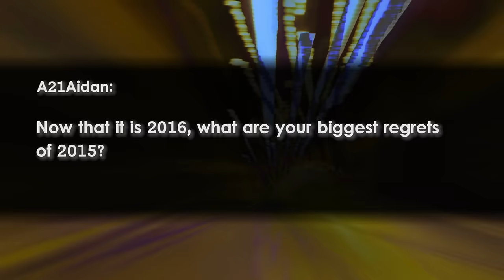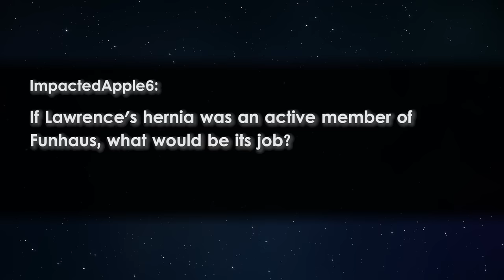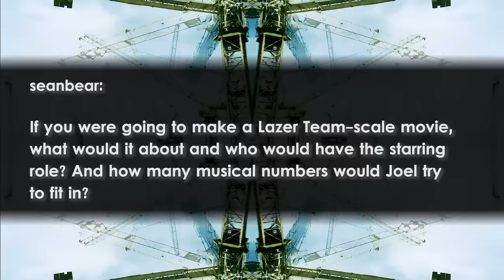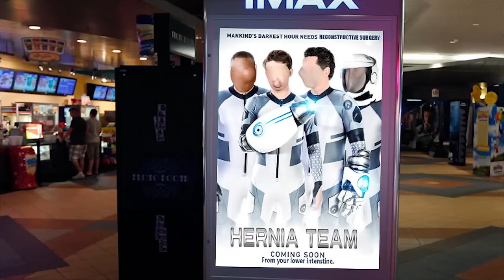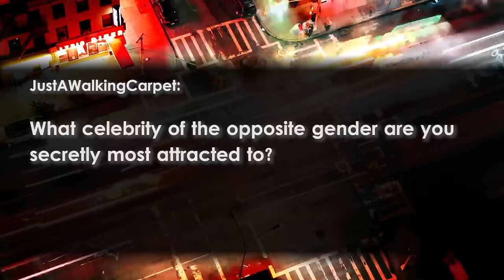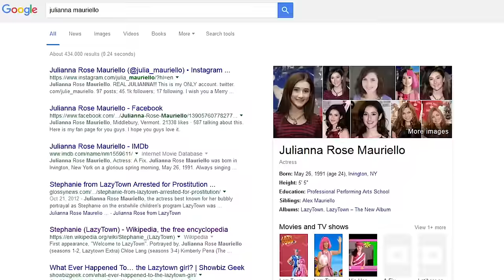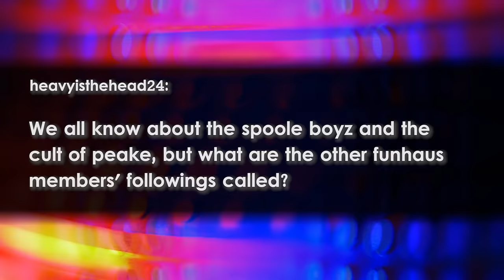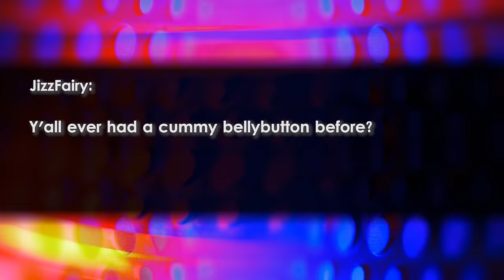We MAKE A MOVIE? - Open Haus #47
I miss you, Joel.